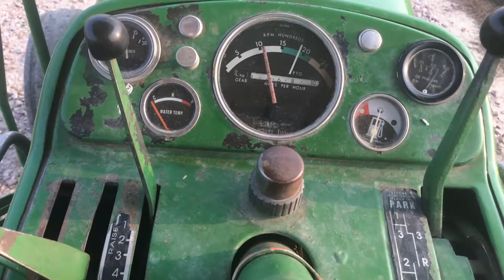1961 John Deere 4010 Tractor 95 Hp 6.2L Diesel Syncro Range Transmission Showing 8512 Hrs Not Actual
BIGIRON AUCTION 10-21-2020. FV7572